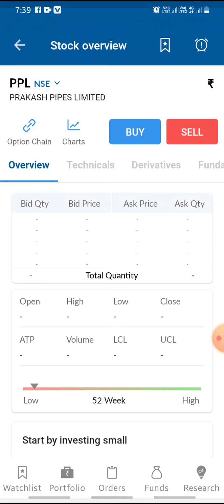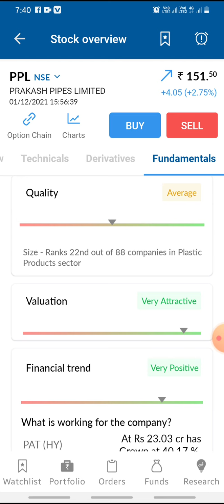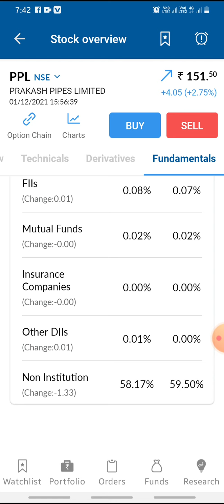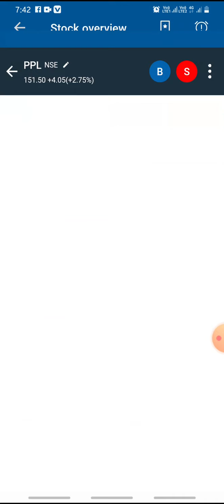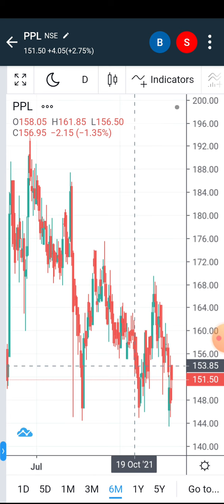Parkash pipe limited share latest news | PPL stock news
PPL share latest news today||100%profit lifetime profit in share market
Prakash pipes share

You will get the following benefits :

1.Free Demat Account
2.Zero Equity Delivery
3.₹20 Per Order in Intraday, commodity and currency
4.Limit Upto 48 Times
5.MTF Facility Available
6.30 Years Of Trust

ppl
ppl SHARE
ppl Q2 RESULTS
ppl DIVIDEND
ppl Q2 RESULT ANALYSIS
ppl Share Price
ppl Share News
ppl Share Review
ppl Share Price Today
ppl Share Latest News
ppl Share Target
ppl Share Analysis
ppl Stock Analysis
ppl Stock Technical Analysis
ppl Stock Latest News
ppl Stock News
ppl Stock Today
ppl Stock Price
ppl Stock View
ppl dividend
ppl RESULT
ppl RESULT ANALYSIS
Rakesh Jhunjhunwala news
Rakesh Jhunjhunwala portfolio Rakesh Jhunjhunwala
Prakash ruselt date
Parkash pipe share news